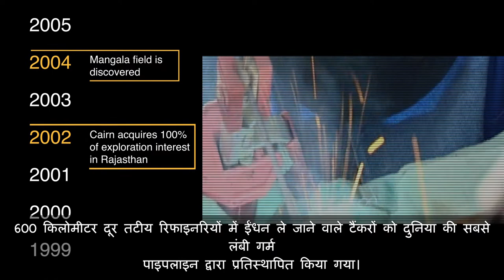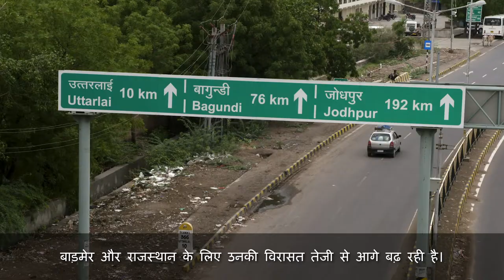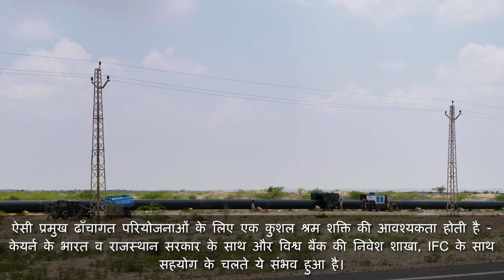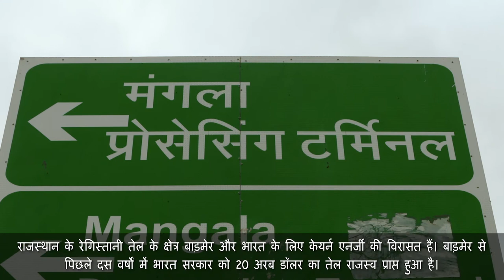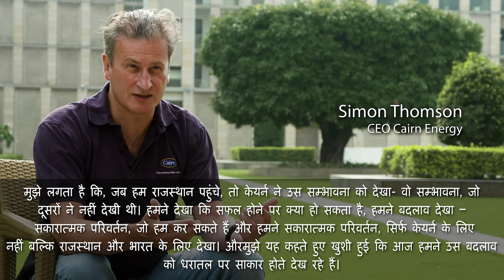Cairn Energy India